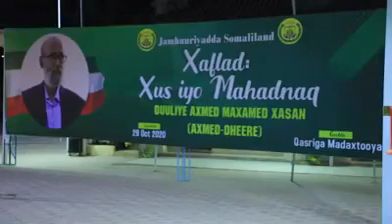M.D. Muuse Biixi Aya Xaflad Casho Sharaf ah u Sameeyey Duuliye Axmed Dhere + Masuuliyintii Ka Hadlay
Hargeysa-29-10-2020-()-Madaxweynaha Jamhuuriyadda Somaliland, Mudane Muuse Biixi Cabdi, ayaa kulan xus iyo maamuus qaran ah la qaatay Duuliye  sare Axmed Maxamed Xasan (Axmed-dheere)  oo ka mid ahaa ciidankii cirka ee dawladdii la isku odhan jiray Soomaaliya, Islamarkaana ahaa Bayloodkii diiday inuu fuliyo amarkii lagu siiyay inuu duqeeyo Magaalada Hargeysa 1988-kii, diyaaraddii uu wadayna ka dejiyay Dalka Jabuuti.

Munaasibaddan qaran ee  lagu xusayey kaalinta muhiimka ah ee uu Duuliye Axmed Maxamed Xasan kaga jiro taariikhda qaranka Jamhuuriyadda Somaliland oo caawa lagu qabtay qasriga madaxtooyada, islamarkaana uu abaabulkeeda lahaa madaxweynaha Jamhuuriyadda Somaliland, Mudane Muuse Biixi Cabdi, ayaa waxa ka qaybgalay shir-guddoonka golaha wakiillada, qaar kamid ah mujaahidiintii usoo dagaallamay dibu-xoraynta dalka oo ay kamid yihiin Mujaahid Axmed Mire Maxamed, Mujaahid Ibraahim Cabdilaahi Xuseen (Dhego-weyne), Mujaahid Maxamed Kaahin Axmed, xildhibaanno, xubno kamid ah golaha wasiirrada, siyaasiyiin, taliyayaasha ciidamada kala duwan ee dalka, haldoor ka kala socday qaybaha kala duwan ee bulshada iyo marti-sharaf kale iyo duuliyaha la maamuusayey, waxana halkaas laga jeediyey hadallo salka ku hayey doorkii shariifka ahaa ee duuliye Axmed Maxamed Xasan kasoo qaatay badbaadada nafaha shacabka iyo hantida Jamhuuriyadda Somaliland.

Ugu horrayn xubno rug-caddaayo ah oo dalka dibu-xorayntiisii ku suntan oo ay kamd yihiin Mujaahid Axmed Mire Maxamed, Mujaahid Ibraahim Dhego-weyne, wasiir Maxamed Kaahin iyo Oday Saleebaan Cumar-ku-joog oo madasha hadallo ka jeediyey, ayaa dhammaantood si isku mid ah u sheegay in Duuliye Axmed-dheere uu yahay shaqsi ku suntan taariikhda dalka, islamarkaana uu mudan yahay in sidan iyo si ka sarraysaba loo maamuuso, kana soo baxay waajibkii ciidannimo faraysay oo uu ka dhiidhiyey inuu laayo dadkii uu ku dhex noolaa.

Guddoomiyaha golaha wakiillada, Mudane Baashe Maxamed Faarax, ku-xigeenkiisa, Mudane Axmed-yaasiin Sheekh Cali Ayaanle, ayaa iyaguna duuliyaha ku tilmaamay halgamaa qaatay go’aan geesinnimo leh oo baal dahab ah ka galay taariikhda Jamhuuriyadda Somaliland.

Duuliye Axmed Maxamed Xasan (Axmed-dheere) oo isaguna kelmedo kooban jeediyey, ayaa ugu horrayn si ballaadhan ugu mahadnaqay shacabka Jamhuuriyadda Somaliland iyo madaxdooda oo uu ku tilmaamay dad xariir ah oo xasuusan abaalkii loo galay, waxana uu hoosta ka xarriiqay inay qalbigiisa ku weyn tahay wanaagga taageerada looga muujiyey guud ahaan geyiga Somaliland.

Duuliyuhu waxa uu ka xog-warramay dhibaatadii uu taliskii Af-weyne u geystay shacabka Somaliland, waxana uu ammaanay dhammaanba halgamayaashii naftooda u huray inay taliskaas meesha ka saaraan, xorriyadda iyo qarannimada Somaliland-na dib usoo celiyaan,“Dhibaatadii dhacday iyo gabbood-falkii dhacay wax lasoo koobi karo ma aha, waxana mahad iska leh raggii iyo haweenkii guntiga dhiisha iskaga dhigay ee u duubtay inay badbaadiyaan oo dadkii iyo dalkii ka qaadaan nidaamkii waxshiga ahaa oo marka horeba midiidin u ahaa gumaysigii dalka haysan jirey,” ayuu yidhi Axmed Maxamed Xasan.

Madaxweynaha Jamhuuriyadda Somaliland, Mudane Muuse Biixi Cabdi oo munaasibadda maamuuska qaran soo gunaanaday, ayaa si mug leh ugu mahadnaqay duuliye sare Axmed Maxamed Xasan, waxana uu ku tilmaamay geesi indheer-garad ah oo qaatay go’aan adag oo uu ku badbaadiyey kumannaan nafood oo shacab ah iyo hanti ummadeed oo dulmi lagu burburinayey.

Madaxweynuhu waxa uu sharaf iyo karaamo ku tilmaamay cid kasta oo ku sifowda halgan iyo ka gilgilasho dulmi, isaga oo xusay in dagaalkii Magaalooyinka Somaliland lagu duqeeyey uu ahaa mid dad badan oo Soomaali ahi ku waxyeelloobeen, “Halganka, xornimo-doonka iyo shahiidnimadu waa farxad iyo ummad loo taliyo, mana aha wax laga baqo iyo wax laga argogaxee waa waxa ay noloshu ku dhisan tahay, dagaalkuna muu ahayn mid qolo u socdee Soomaali oo dhan baa joogtay dhulka la garaacayey ee Burco iyo Hargeysa Joogay, cid walibana way ku noolayd,” ayuu yidhi madaxweyne Muuse Biixi Cabdi.

Ugu dambayntii Madaxweynaha Jamhuuriyadda Somaliland, Mudane Muuse Biixi Cabdi waxa uu guddoonsiiyey duuliyaha billad-sharafta ugu weyn ee maamuuska qaranka Somaliland lagu bixiyo, Baasaboorka Somaliland oo Diblomaasi ah iyo mulkiyadda dhul uu duuliyuhu leeyahay oo looga binayn doono dhisme guri isaga u gaar ah.